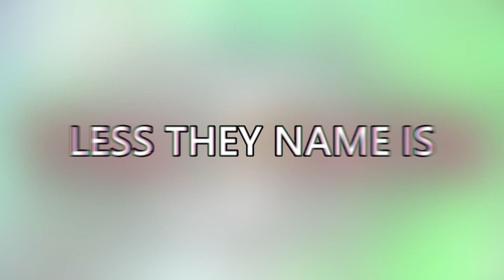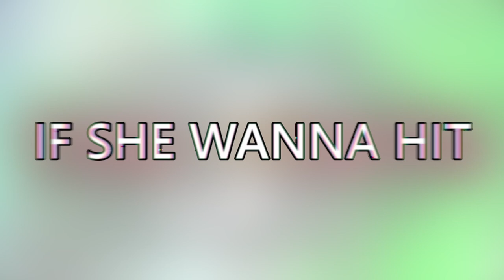The Neats - WALGREENS FREESTYLE (Lyric Video)